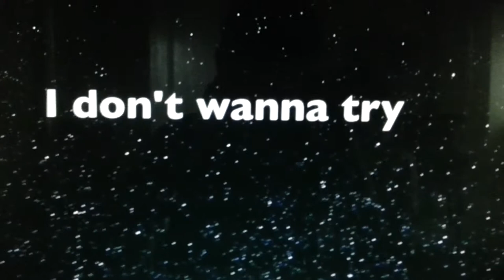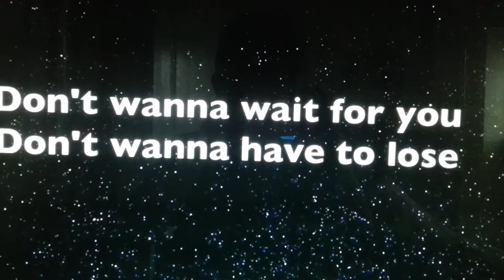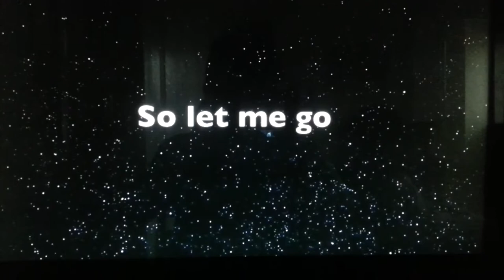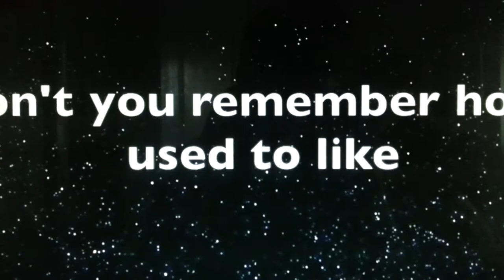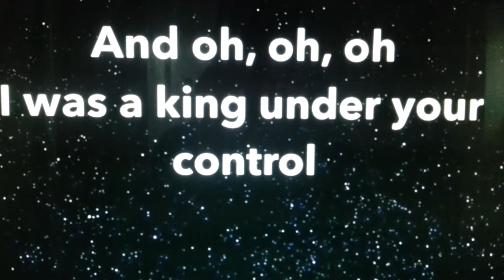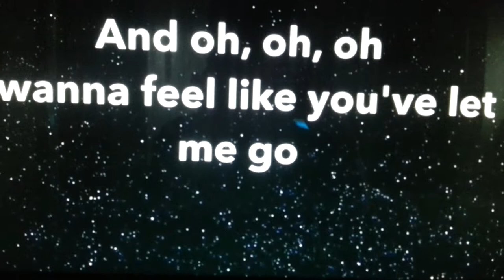Years and Years -king (lyrics)